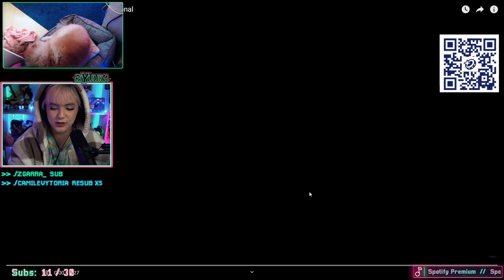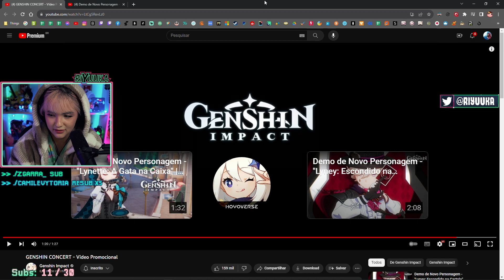Riyuuka reagindo GENSHIN CONCERT - Video Promocional #1